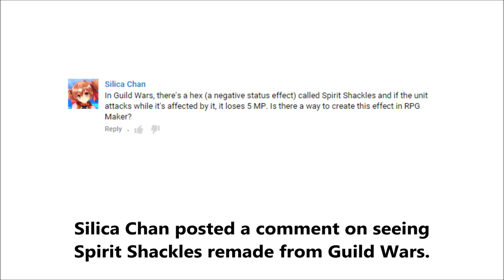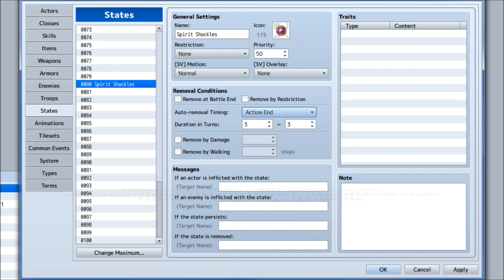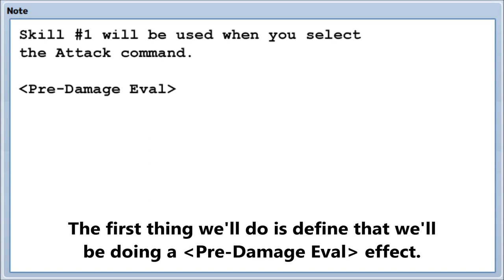Tips & Tricks - Spirit Shackles (Guild Wars) - RPG Maker MV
Spirit Shackles is a unique skill from Guild Wars where the target affected by it will lose 5 MP each time they attack. Now, you can produce the same effect in RPG Maker!